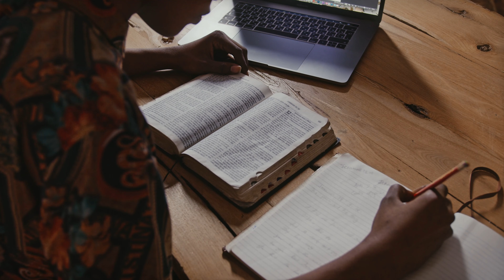Hope in Our Present Crisis | The 2023 First Things Year-End Campaign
First Things is a place for thoughtful people to have substantive conversations, and this short video is no exception. Watch editor R. R. Reno and columnist Liel Leibovitz diagnose the nature of our current crisis and outline the sources of our hope.

Then, strengthen the voice of First Things by making a special year-end gift! Conversations like these are possible only through the support of readers like you.